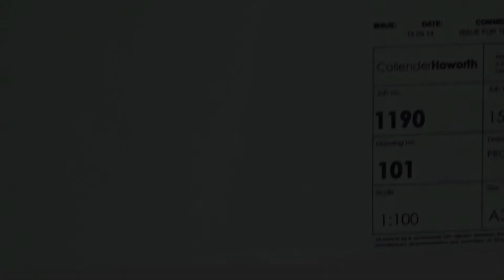Interior design and the build process at Paxton House by Callender Howorth.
Callender Howorth has designed is renovating one the most exciting and contemporary mews houses in Primrose Hill, London.